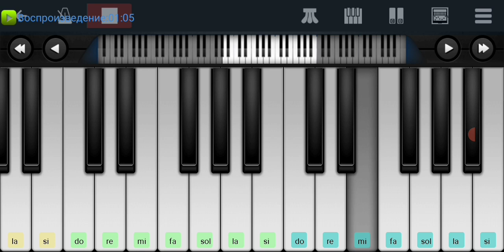🌁❄️🌪️ Город которого нет🌪️❄️🌁 Игорь Корнелюк🌪️❄️🌁 mobile piano manual👍👍